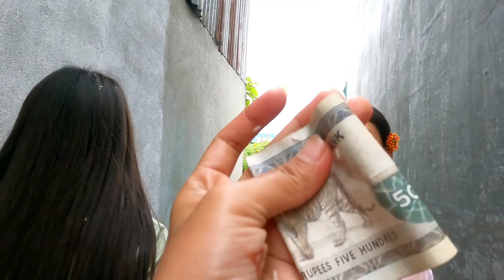Dashain kasto vayo tah?? Sathiko khatra dance heriyo😂 | The Doniee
Songs
Dashain and Tihar
Vocal: Sugam Pokhrel
Lyrics: Ravi Shrestha

Ghar kata hoh Bainiko( Launna Dajai pirati)
Vocal: Prakash Dutraj
            Shanti Shree Pariyar
Lyrics: Prakash Dutraj

Originalsound: From Anxmus music